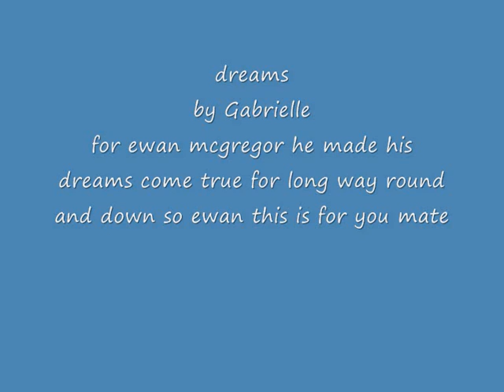ewan mcgregor - dreams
see vidio